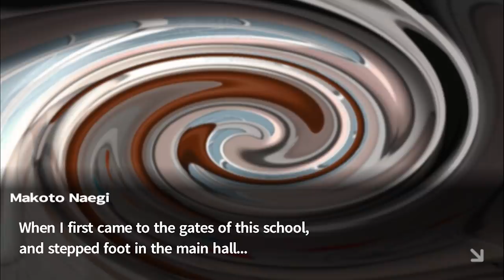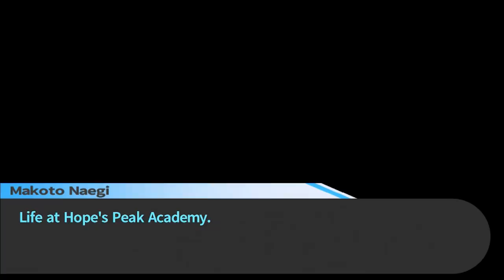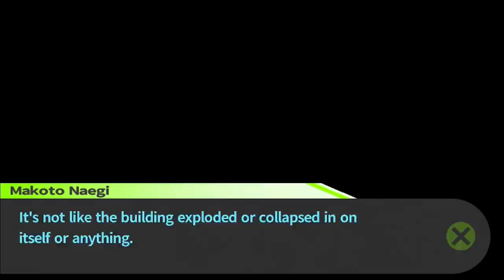ProZD Plays Danganronpa // Ep 59 [FINALE]: Goodbye, Danganronpa~!!